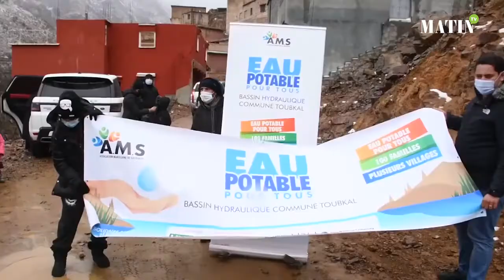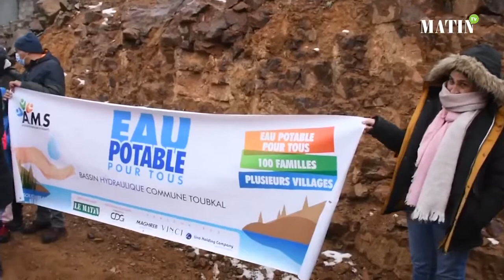Installation d’un bassin hydraulique pour alimenter les douars de la commune Toubkal en eau potable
C’était un des rêves de l’Association marocaine de solidarité (AMS) et cette année, le projet tant attendu voit le jour ! Il s’agit de l’installation d’un bassin hydraulique pour alimenter les habitants de 3 villages de la commune Toubkal en eau potable. Grâce à un système de pompage qui fonctionne à l’énergie solaire, l’eau alimentera désormais les 100 familles de la région jusqu’à leurs domiciles. «Nous avons rêvé ce projet et c’est aujourd’hui une réalité», se réjouit la présidente de l’AMS. À travers le programme «Eau potable pour tous», l’AMS vise à assurer aux populations enclavées un accès durable et sécurisé à l’eau potable. Dans un premier temps, l’AMS s’est fixé comme objectif le raccordement à l’eau potable de plusieurs villages de la Commune de Toubkal, notamment Takaterte, Iberwayn et Ttisgane, et ce, avec le soutien et l’appui financier de la Fondation CDG, partenaire solidaire de ce premier projet, ayant nécessité une enveloppe budgétaire de 120.000 DH.